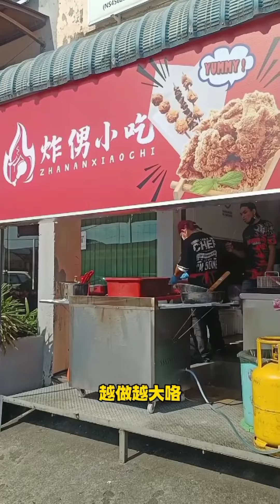炸侽小吃与马来堂叔吃炸鸡腿